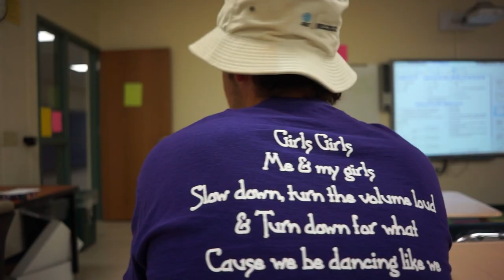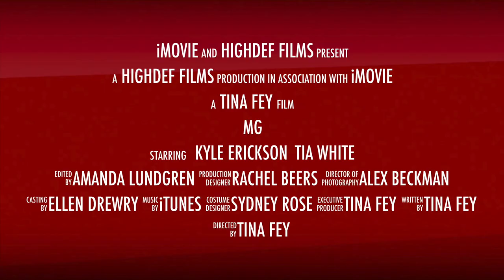Mean Girls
Mean Girls Trailer- Waunakee Mass Media 2014